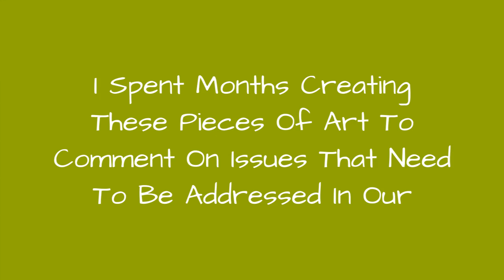I Spent Months Creating These Pieces Of Art To Comment On Issues That Need To Be Addressed In Our ☺️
I Spent Months Creating These Pieces Of Art To Comment On Issues That Need To Be Addressed In Our Society
0:00 - Intro
0:00:12 -
0:00:21 -
0:00:30 -